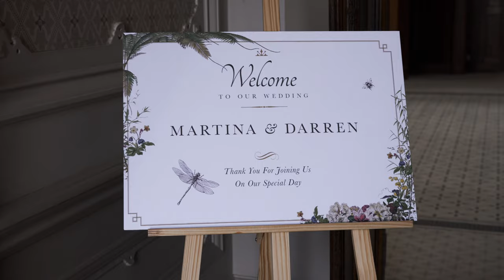Martina & Darren | Wedding Film at Clevedon Hall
Martina & Darrens Wedding Film at Clevedon Hall